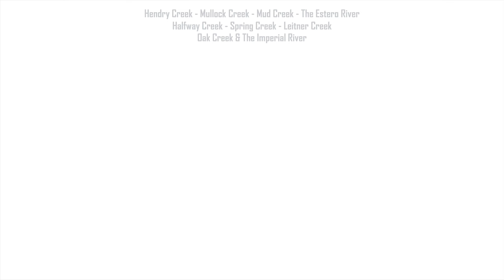Estero Bay Sponsor Appeal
Join Calusa Waterkeeper in working to restore the tributaries of Estero Bay in Southwest Florida by supporting our "Saving Estero Bay" online event on November 14th, 2020.